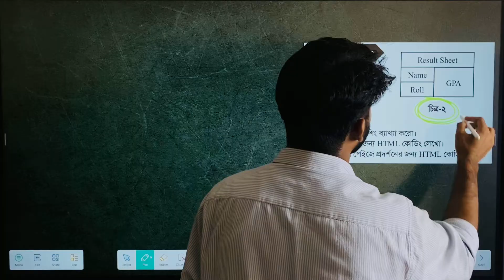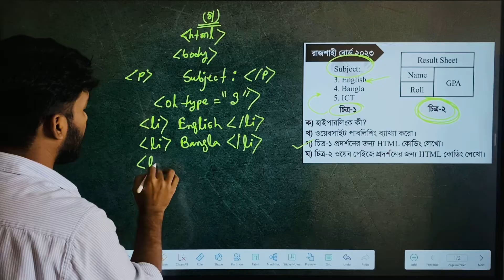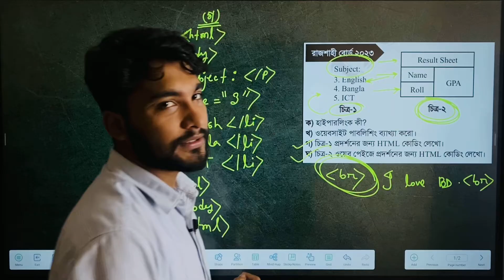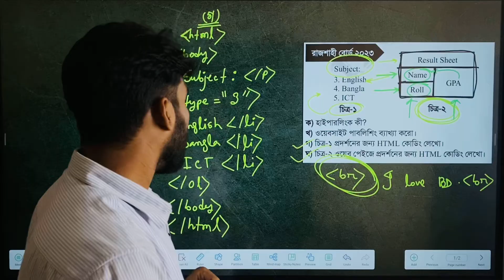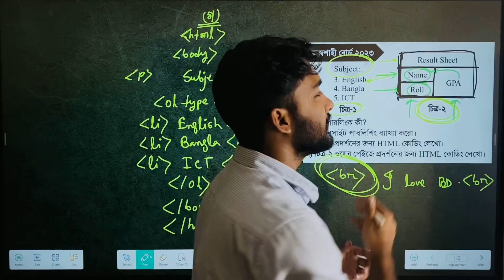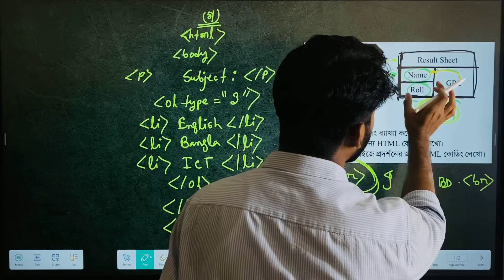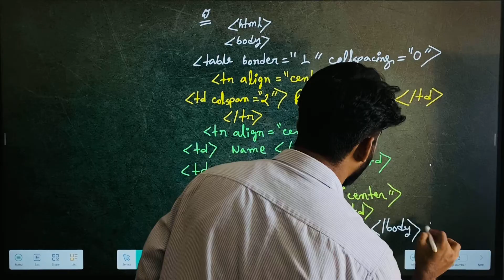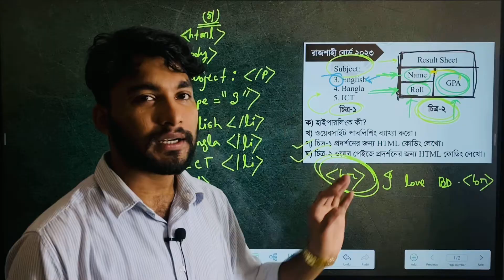HSC ICT | Chapter-04 | Web Design & HTML | Rajshahi Board-23 | Board Question Solution